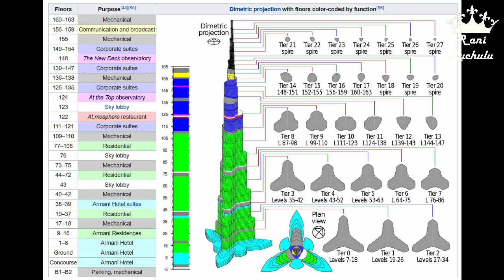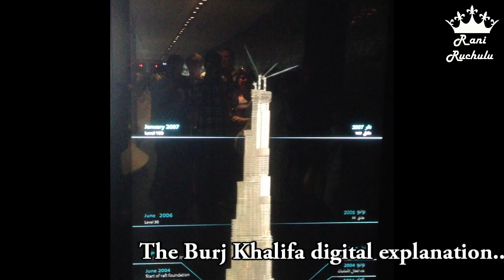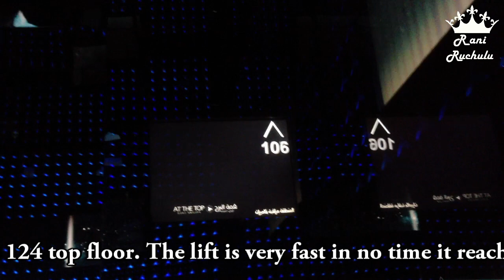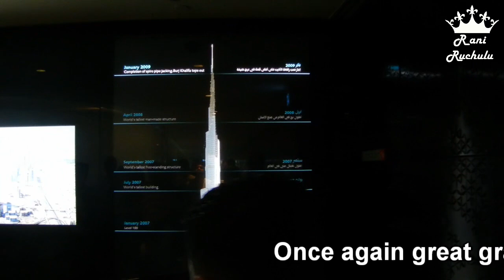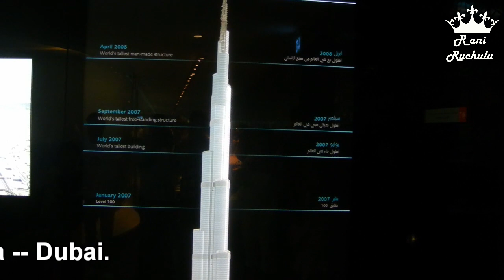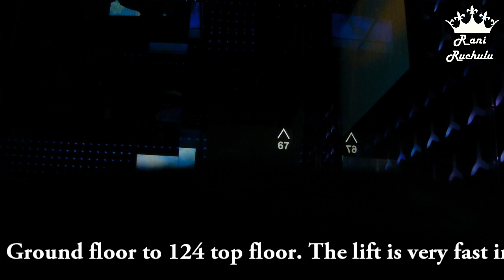The tallest buidling in the World -- Dubai | ప్రపంచములో ఎత్తైన కట్టడం -- బూర్జ్ ఖలీఫా, దుబాయ్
My instagram account is raniruchulu

-- Sri gnana saraswati temple, Basar || శ్రీ జ్ఞాన సరస్వతి దేవాలయం, బాసర తెలంగాణ
-- Dubai gold souk || దుబాయ్ గోల్డ్
-- dry fruit laddu || డ్రై ఫ్రూట్ లడ్డు